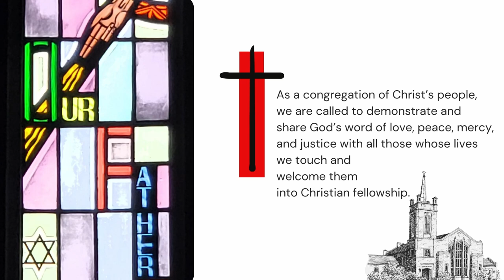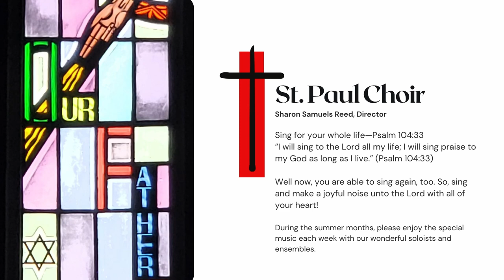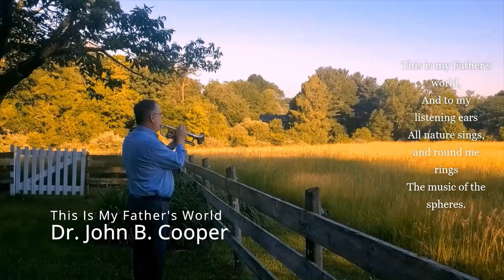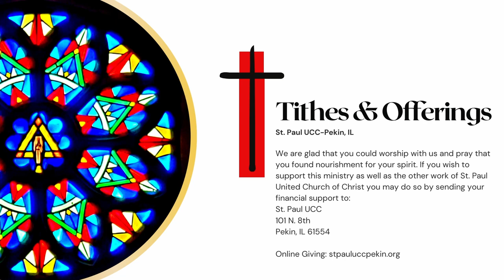June 20, 2021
The Rev. Dr. Forrest Krummel, Jr.